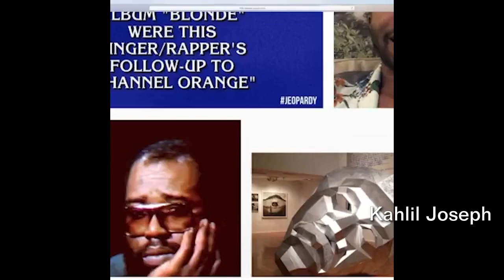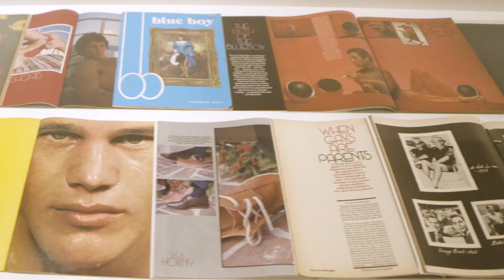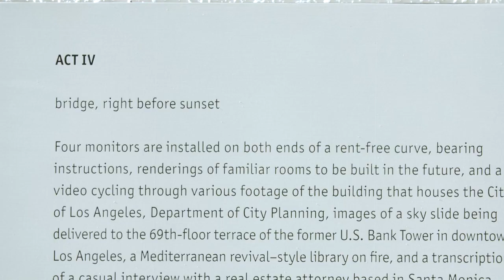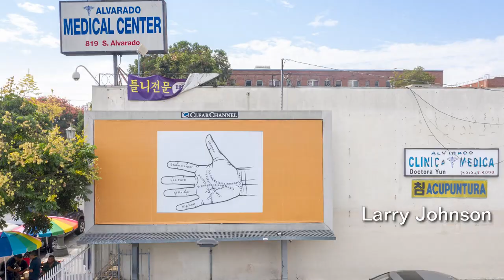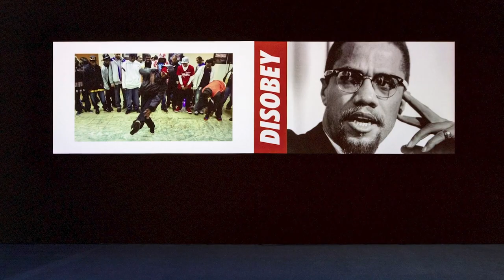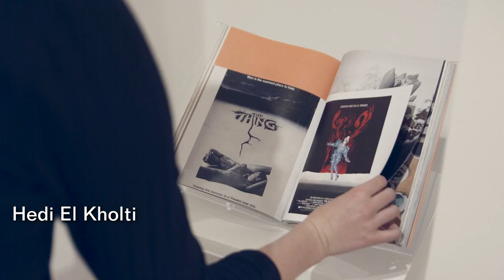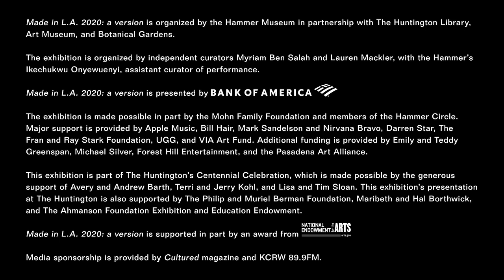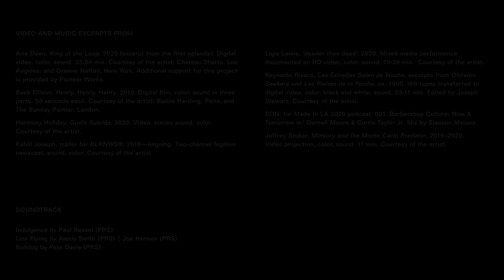Made in L.A. 2020: a version—exhibition overview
The fifth iteration of the Hammer Museum’s acclaimed biennial, "Made in L.A. 2020: a version," presents works by 30 Los Angeles-based artists in two locations, the Hammer and The Huntington Library, Art Museum, and Botanical Gardens, as well as spaces in between.

In this video, Made in L.A. curators Myriam Ben Salah, Lauren Mackler, and Ikechukwu Onyewuenyi offer an overview of the two mirrored “versions” of the exhibition installed in two venues. They also describe the exhibition’s themes of entertainment, horror, and the 4th wall; and the impact the global health crisis has had on the making and meaning of the this year’s edition of the biennial.

Explore the exhibition online: hammer.ucla.edu/exhibitions/2020/made-la-2020-version

Film Crew credits:

Production
Produced by Reza Monahan Studio, Director: Reza Monahan, Director of Photography - Sean Morris, B - Camera Operator - Beth Napoli, C - Camera Operator - Steven Wetrich, Action Camera Operator - Robert Moreno, Lighting Technician/P.A. - Avery-Elise Dooley, Sound Engineer - George Wymenga

Post-Production
Post-Production Supervisor - Reza Monahan, Editor - Sean Morris, Story Producer - Caroline Post, Sound Mixer - Christina Nguyen, Closed Captioning - Cal Crawford

Soundtrack -
Indulgence by Paul Ressel (PRS)
Low Flying by Alexis Smith (PRS) | Joe Henson (PRS)
Bulldog by Pete Davis (PRS)

X2GG0TCVWCACXJEB